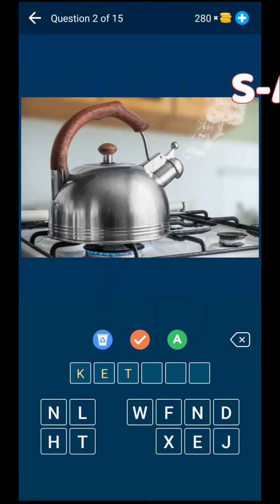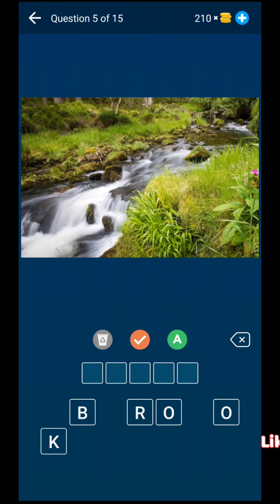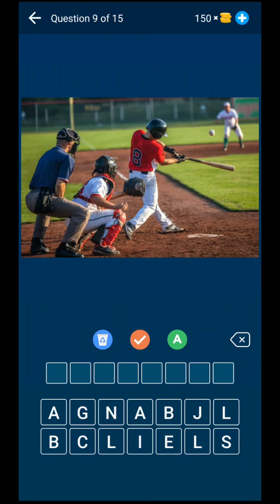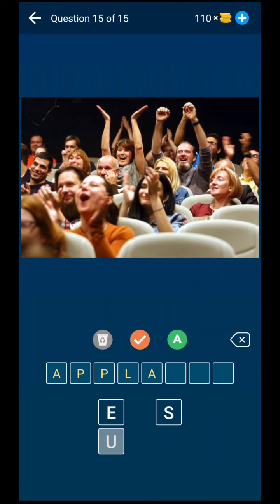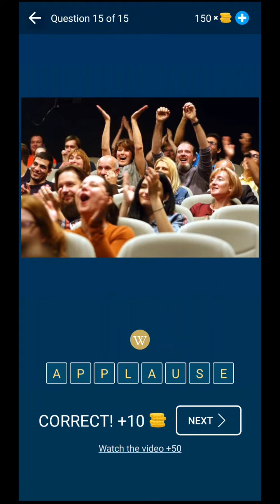1 PIC 1 WORD QUIZ LEVEL 20 answers gameplay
★ NEW POPULAR GAME IN THE GENRE GUESS THE WORD BY THE PICTURE ★

This is the interesting photo quiz in which you need to guess one word from the picture.
1 Photo 1 Word is the new game for those who love word games. There are over 500 words in this quiz. Unlock new words and new levels, get rewards and learn new words.